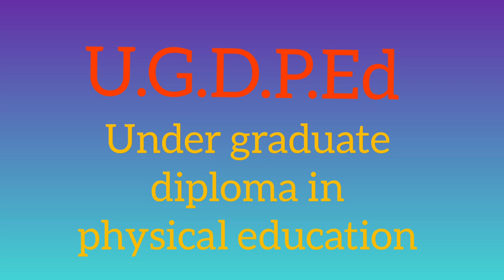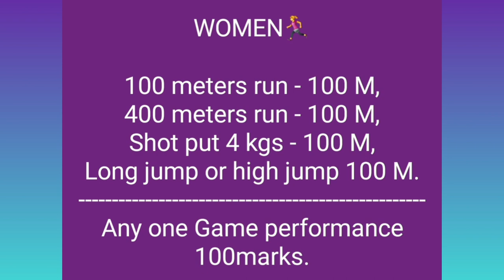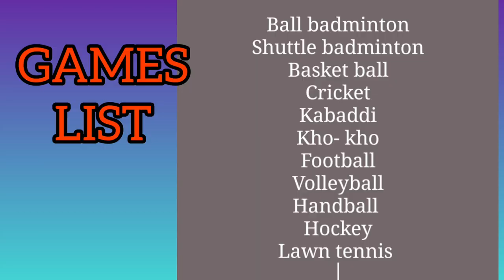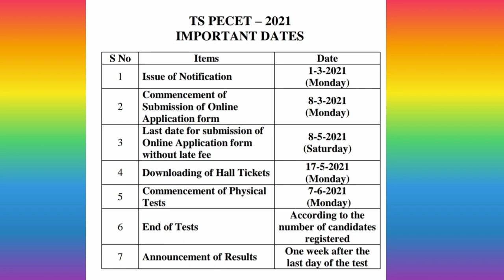PET entrance test/Telangana pecet notification/Physical fitness test.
pet entrance notification for intermediate and Degree pass candidates.

for P.E.T. Notification..
 entrance test. eligibility, and courses '
inter and any degree Qualification

very good opertuties for young and sports persons.

sports men and women and poor in studies anybody you can apply. if you have interest
in Physical Education trainer.

notification released on 1/3/2021.

Physical efficiency test - June month 1st week.

eligible for men and women.
test should be common for allll.

add marks if you have any State ,national international medalist